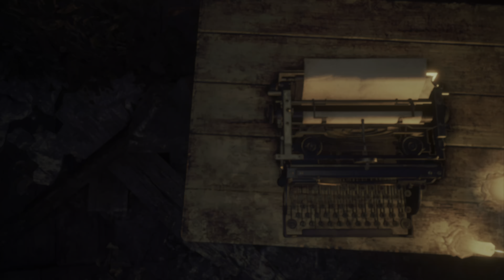Resident Evil 4 (2023) Xbox Series X - Gameplay 4K 60 HDR - Debut Gameplay